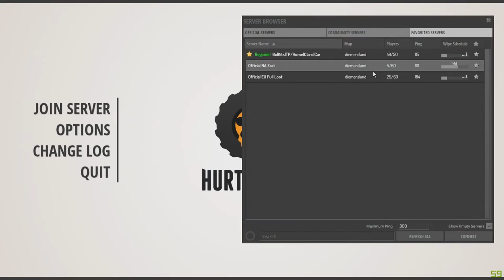🎮 Hurtworld Gameplay► A Good Start? EP.1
Thinking about starting a series but the game is a bit dead. NA east doesnt have alot of people on it.

My Specs❤
Windows 7 Professional 64-bit SP1
CPU: AMD FX-6300 - Vishera
RAM: 8.00GB Single-Channel DDR3
Motherboard:MSI 970A-G43 (MS-7693)
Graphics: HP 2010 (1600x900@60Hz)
Graphics: NVIDIA GeForce GTX 750 Ti (MSI)
Storage: 250GB SanDisk SD8SBAT256G1122 ATA Device (SSD)
        1TB Seagate ST31000528AS ATA Device (SATA)
Audio: Realtek High Definition Audio

♪Music/Track
► INGAME

❤ ❥ 웃 유 ♋ ☮ ✌ ☏ ☢ ☠ ✔ ☑ ♚ ▲ ♪ ✈ ⌚ ¿
♡ ღ ツ ☼ ☁ ❅ ♒ ✎ © ® ™ Σ ✪ ✯ ☭ ➳ 卐 ✞
℃ ℉ ° ✿ ϟ ☃ ☂ ✄ ¢ € £ ∞ ✫ ★ ½ ☯ ✡ ☪

What The Fuck Are You Doing Reading That Far In The Description? Are You Some Detective Or Something? Drop A Comment Im Really Curious About What You Were Doing There.